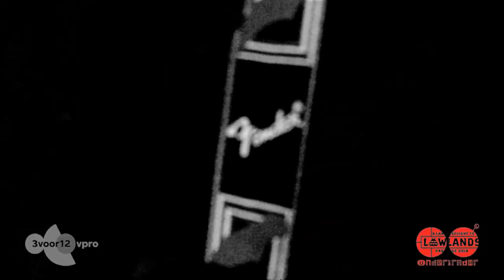The Neighbourhood - Afraid @ Lowlands 2014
The Neighbourhood perform "Afraid" @ Lowlands Festival in The Netherlands in 2014.

Courtesy of  A Campingflight to Lowlands Paradise  @Lowlands